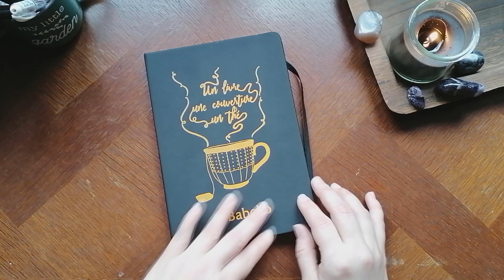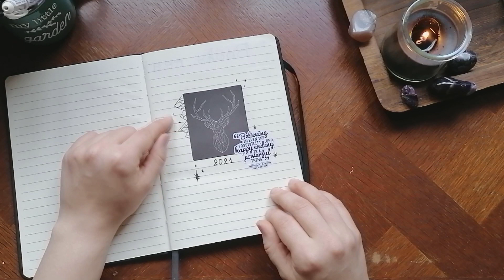ASMR | Reading Journal - English Whispers, unintelligible whispers, papers, tapping (I tried....)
Cette vidéo devait signer mon retour aux vidéos ASMR mais elle a été plus compliqué que prévue. Voilà ce qui se passe après 8 mois sans vidéo ASMR/Bullet Journal:
- Je ne suis pas centrée à un moment de ma vidéo...
- J'ai décidé de changer d'appareil de prise de vue pour une meilleure qualité image mais je pers en qualité son puisque mon appareil ne semble pas prendre correctement en charge mon micro. Une catastrophe d'ailleurs.
- J'ai du pousser les pistes son à fond au montage pour qu'on entende quelque chose...
Bref, pas une réussite et une grosse déception.

Ah... et bien sur j'ai choisi de faire cette vidéo en anglais, parce que Why not ? Je m'excuse d'avance pour mon accent à couper au couteau et les erreurs que j'ai essayé de corriger xD
Je me suis aussi rendu compte que je ne prononçais jamais les "that" que je devrais dire xD

Mais j'aime trop le rendu de ce carnet ! J'espère qu'au moins le côté murmure pourra vous détendre.
On se retrouve très bientôt pour une vidéo de bien meilleure qualité !

Priscila

Filmé avec:
- Huawei P30 2019
- Microphone Condensateur Omnidirectionnel Gyvazla Micro Cravate